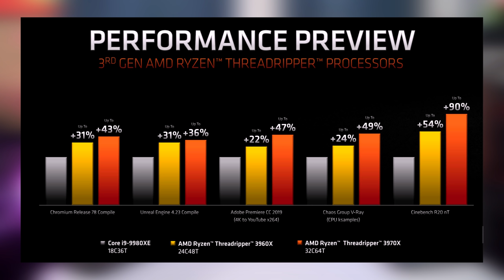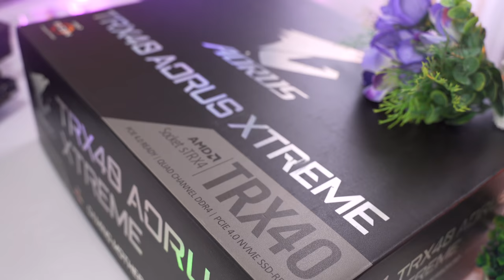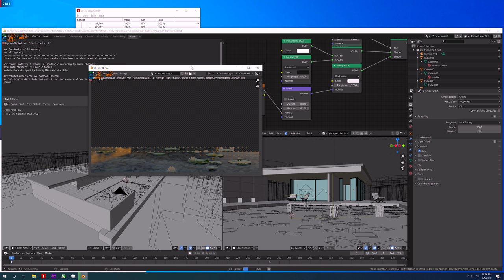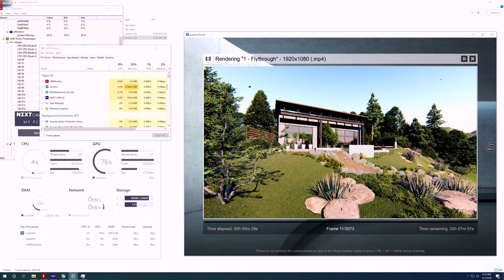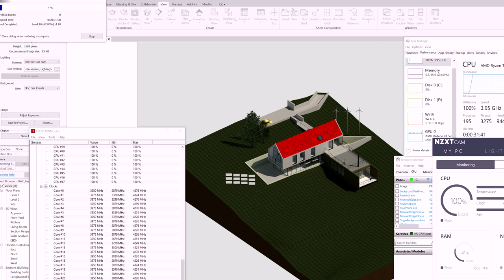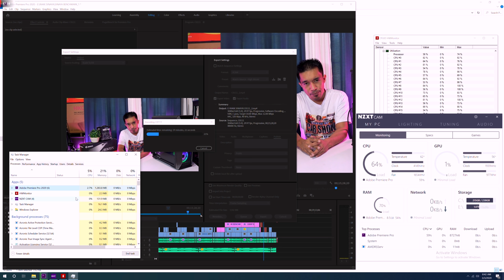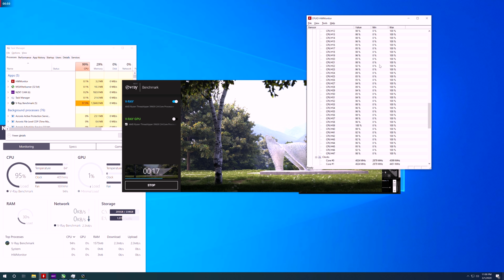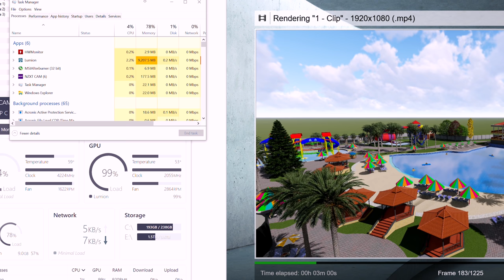3D RENDERING PC: AMD Threadripper 3rd Gen & TRX40 Aorus Xtreme ft REVIT/LUMION/VRAY/ADOBE TEST 2020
This video is to showcase the AMD 3rd gen processor initial benchmark out of the box gaming setup. Follow up video about other benchmarks will follow since I only focus on 3D rendering and architectural or engineering production benchmarks. Gaming, overclocking, tweaks and others will follow in the 2nd part of this test.

BENCHMARK HARDWARE SPECIFICATIONS:
AMD THREADRIPPER 3960X 24 CORES
GIGABYTE AORUS XTREME TRX40 MOTHERBOARD
GIGABYTE AORUS RX 5700 XT VIDEO CARD [Higher GPU with Lumion like Applications]
SEASONIC 850W POWER SUPPLY UNIT [Brand Option: Corsair, FSP 1000W Platinum]
COOLING RECOMMENDATION [Watercooling Php 20K+  or Corsair or Aorus 360 AIO]
TOTAL of Php 200K+++

SOFTWARE TESTS:
LUMION 8.5
BLENDER
VRAY BENCHMARK